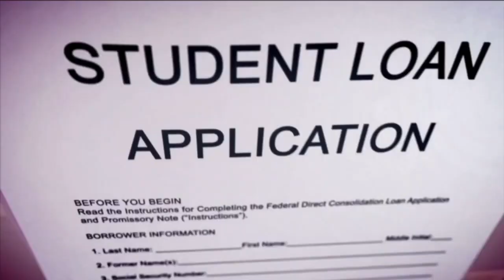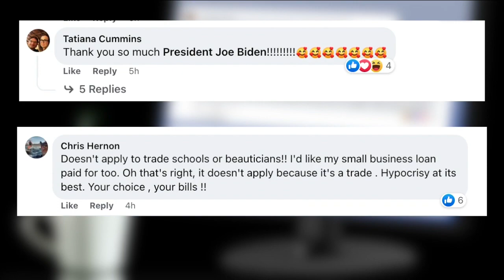Some celebrate President Biden's student loan announcement, others criticize it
President Joe Biden promised to wipe the college loan debt away from millions of Americans Wednesday in a major announcement from the White House.